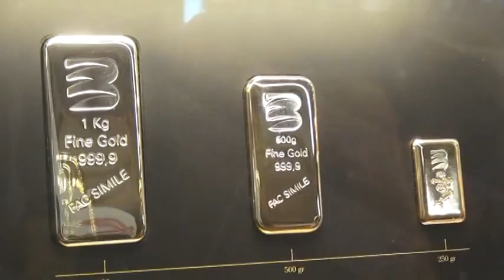Terzo giorno di OroArezzo, primi dati incoraggianti